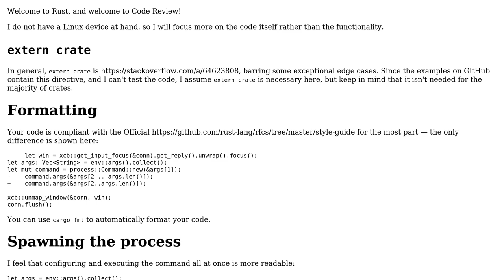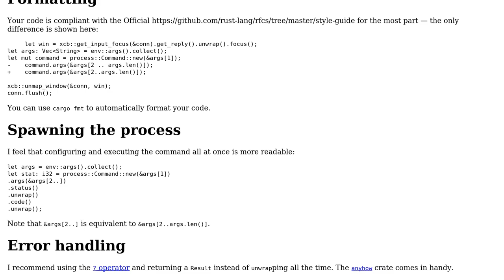Code Review: Possible improvements to window swallowing program? (2 Solutions!!)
Code Review: Possible improvements to window swallowing program?

With thanks & praise to God, and with thanks to the many people who have made this project possible! | Content (except music & images) licensed under CC BY-SA | Music | Images & others | With thanks to user L. F. user EmperorPenguin18 and the Stack Exchange Network Trademarks are property of their respective owners. You are responsible for your own actions.